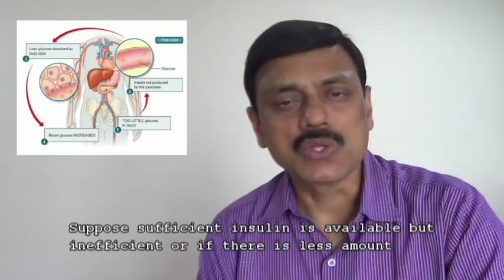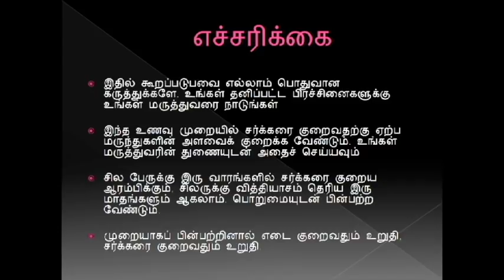சர்க்கரை நோயாளிகளுக்கான உணவு முறை / Dietary management for diabetes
நீரிழிவு நோய் என்றால் என்ன? உணவை எவ்வாறு மாற்றி அமைத்தால் சர்க்கரையைக் குறைக்கலாம்?
The first line management for sugar control is modifying the diet. This video explains how to achieve that.